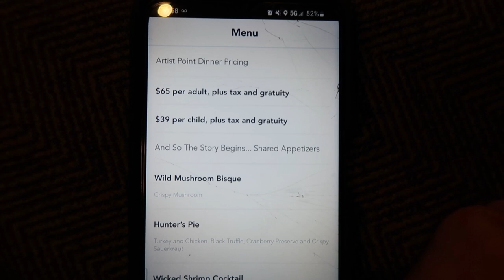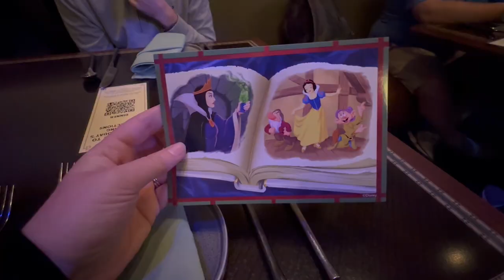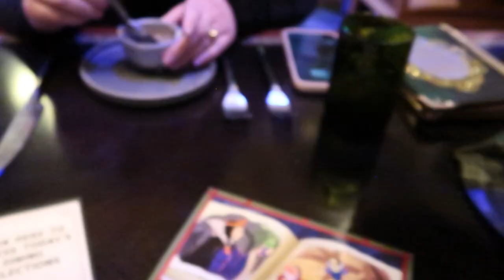Story Book Dining with Snow White, Evil Queen, Dopey and Grumpy at Artist Point | Disney World Vlog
Hello there!
Join us as we go to Disney's Wilderness Lodge to eat with Snow White, the Evil Queen, Grumpy and Dopey at Artist Point.  This is a character dining experience that is often overlooked at Disney World as it is located at a resort hotel rather than the theme parks.  It is a hidden gem (pun intended!).  The Evil Queen, Dopey, and Grumpy do not have standard meet in greets in the theme parks like Snow White has in Magic Kingdom and Epcot.  The food  at Story Book dining is good as well!  Marcus loved the Mushroom Bisque and the Pork Shank.  Becky was a bit underwhelmed with her Chicken dish but the atmosphere and the rest our experience made up for it.  Enjoy!

We're a New England-based couple who enjoys travel and adventure.  Join us as we travel to our some of our favorite locations including Walt Disney World, Universal Studios, Disneyland, and beyond!  We love giving tips on how to make the most of your vacations and holidays regarding hotel accommodations, dining, and planning your theme park days to maximize your time.  If you are an avid theme park goer or like to live vicariously through others then stick around for our tips, tricks, and shenanigans as we explore the world and all it has to offer!